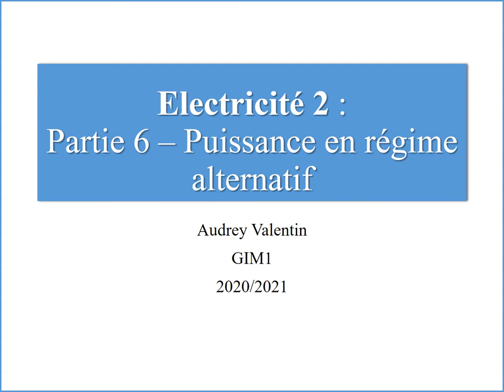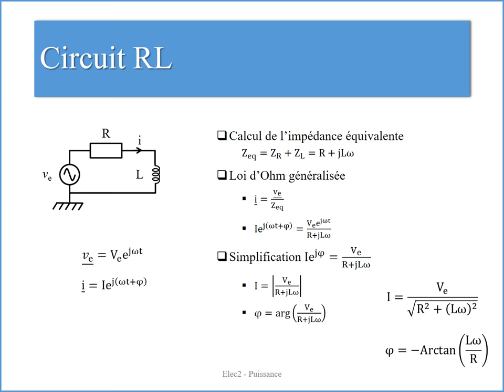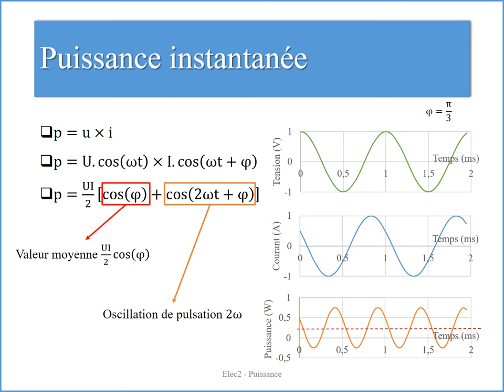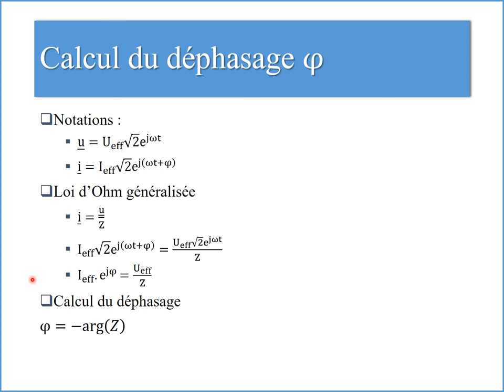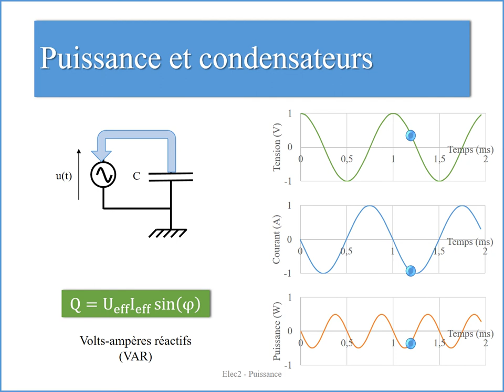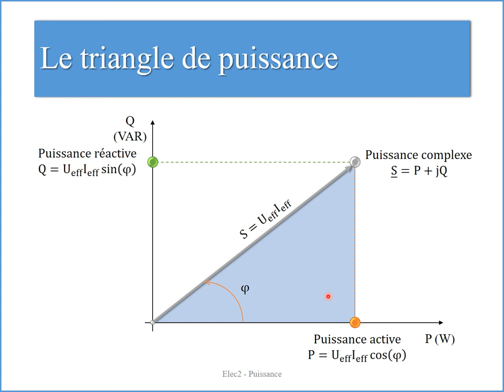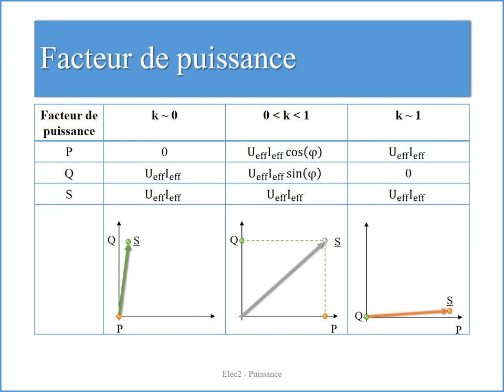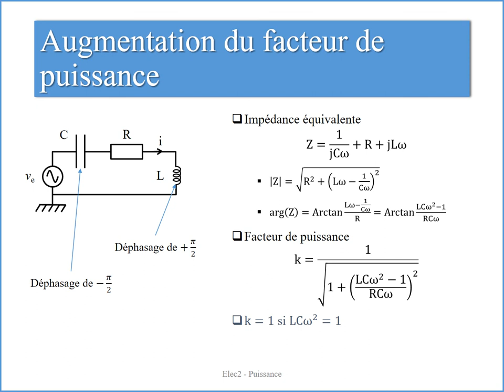Régime alternatif 6. Puissance(s)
Pour conclure cette série sur le régime alternatif, parlons de la puissance. Il s'agit d'étudier les transferts d'énergie entre le générateur et les récepteurs. C'est une question importante car le réseau fournit l'énergie sous la forme de tensions alternatives, et nous la fait payer ! Etudier la puissance en régime alternatif permet de savoir ce qu'on consomme, et donc ce qu'on paye.